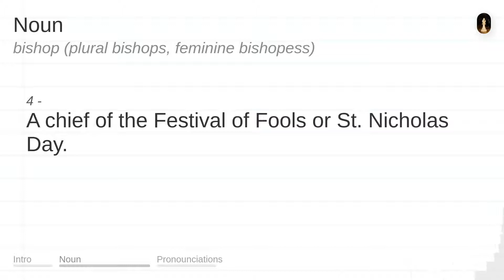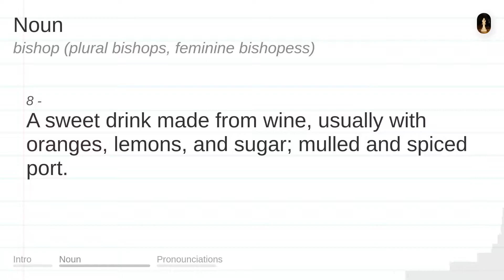BISHOP meaning, definition & pronunciation | What is BISHOP? | How to say BISHOP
What is BISHOP?
What does BISHOP mean?
How do you say BISHOP?
How to pronounce BISHOP?

BISHOP meaning - BISHOP pronunciation - BISHOP definition - BISHOP explanation